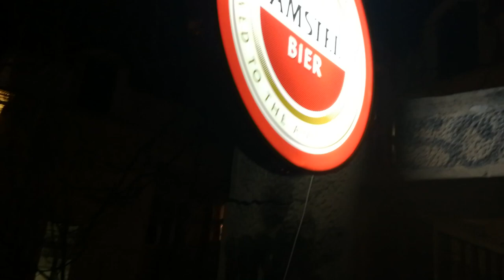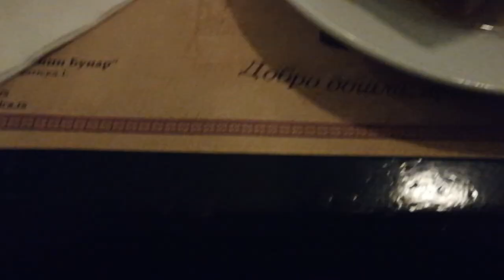SZERBIA VLOG#3 - HAGYOMÁNYOS PÉNTEK ESTE BELGRÁDBAN avagy kocsmatakarítás... ilyen a jó vendég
English time captions below the description!
Stefan és én egy EESTEC-es workshop-on találkoztunk 2017 nyarán Portugáliában, Aveiroban. Majd két napot Portoban végül pedig 2 éjszakát még Liszabonban töltöttünk.

Már az esemény első napján kiderült, hogy mennyire azonos a felfogásunk és a gondolkodásmódunk, így pillanatok alatt nagyon szoros kapcsolat alakult ki közöttünk, amit azóta is aktívan ápolunk.

Így itt volt az ideje, hogy meglátogassam megnézzem Szerbiát, jó kajákat egyek és találkozzak további ismerős arcokkal akiket úgyszintén az EESTEC-nek hála ismertem meg.

Illetve írd le kommentben, hogy mi tetszett neked ebből a részből a legjobban ;)

Tartsatok velem a következő részben is!
Ha pedig még nem hallottál volna az EESTEC-ről, akkor látogass el a honlapunkra:
Time captions for english parts:
o Memories of the EESTEC event where we met - 2:20
o Must check part for the music and atmosphere! - 7:00
o Serbian dinner - 10:10
o Cleaning the pub at 3am after we finished our last beer there - 12:20
Zene:
Sky Wikluh feat. Ivana Vukmirović - Bezobrazno